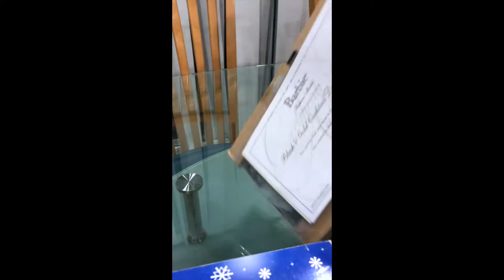Unveiling the 2016 Blush & Gold Cocktail Dress Barbie from the Silkstone Fashion Model Collection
This is truly one of the most beautiful dolls we have ever seen! Here at Super Star Dolls we like to call her THE MELEK, which is Turkish for Angel, I’m sure you can see why.

Here at Super Star Dolls, we specialise in sourcing the rare, vintage and deisgner dolls from all the top names, at the lowest pricesC. Located in one of the world's most beutiful cities, we have sent dolls all across the nation and the world!